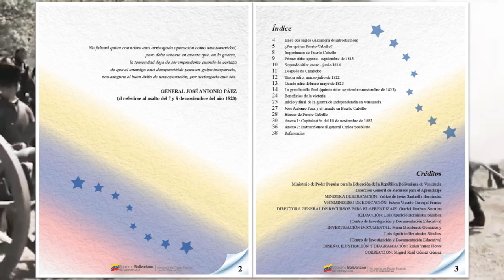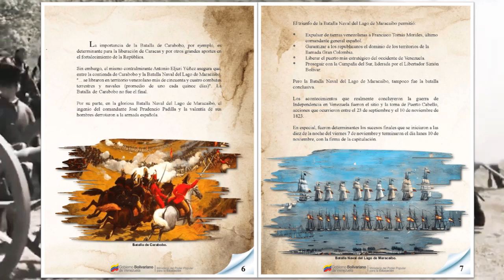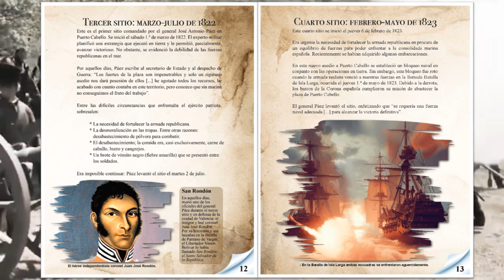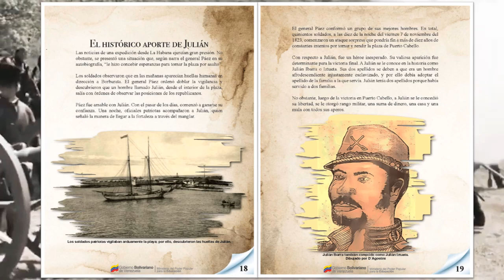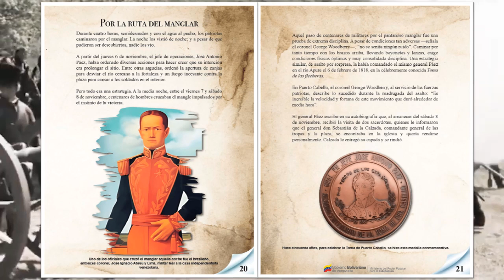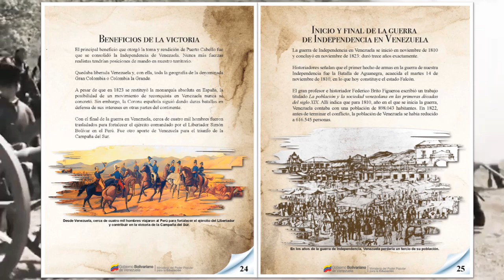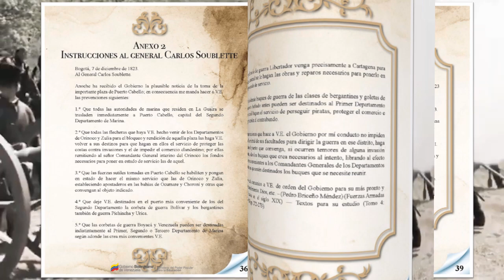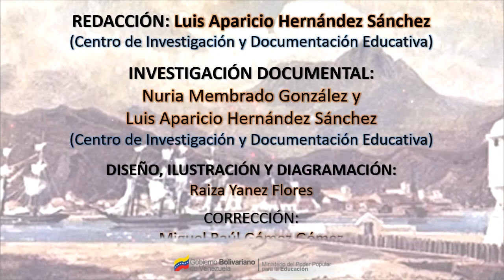BICENTENARIO DE LA TOMA DE PUERTO CABELLO (1823 - 2023)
La brillante operación militar “Toma de Puerto Cabello”, comandada por el impertérrito José Antonio Páez los días 7 y 8 de noviembre de 1823, empleando el Principio de la Guerra de “Sorpresa”, utilizando tropas desnudas en un sigiloso movimiento nocturno, ocupa los trincherones, y dos días después el castillo de San Felipe, último bastión realista en Venezuela. Concluye de esta gloriosa manera la guerra de independencia y el domino español por más de trescientos años; materializaba el sueño de Bolívar exteriorizado a los cuatro vientos en la antigua Roma en Monte Sacro el 15 de agosto de 1805. San Juan Bautista de Puerto Cabello, “Puerta Grande de Venezuela”, se ufana de atesorar relatos no olvidados desde su fundación.

Consolidar la ansiada emancipación, requirió poco más de dos años y sesenta y cuatro nuevas acciones militares, que culminarían exitosamente el 8 de noviembre de 1823 en Puerto Cabello.Desde septiembre de 1823, “La Primera Lanza del mundo”, le exigía mediante correspondencias al general Sebastián de la Calzada la rendición, pero la respuesta siempre fue negativa. Páez que ya había ocupado el fortín Solano, recibía información de las posiciones españolas dentro del fuerte a través de Jacinto Iztueta, quien enviaba datos con su esclavo Julián Ibarra.